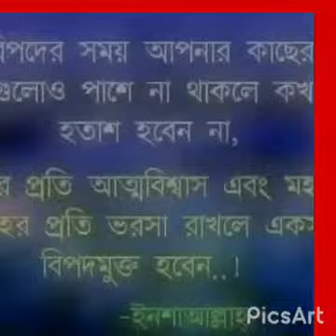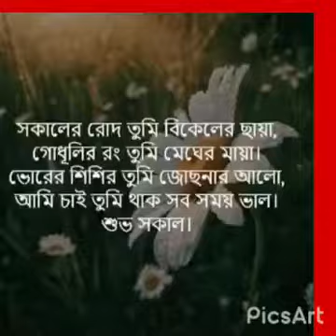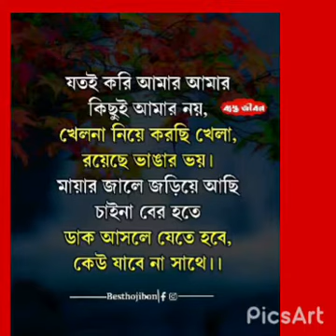4 February, 2021